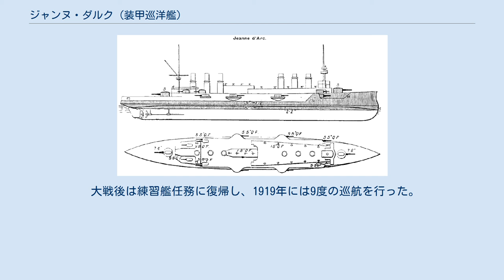ジャンヌ・ダルク (装甲巡洋艦)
ジャンヌ・ダルク (Armored Croiseur Jeanne d'Arc) は、フランス海軍の装甲巡洋艦。
 1895年度海軍計画により通商破壊作戦を外洋で行えるように大型化された船体を持つ。
設計者はルイ＝エミール・ベルタンで艦名は「オルレアンの乙女」（la Pucelle d'Orléans）の異名を持つジャンヌ・ダルクに因む。
 船体形状はフランス巡洋艦で長らく主流となってきたタンブル・ホーム式の船体を廃止し、没個性的なデザインとなった。
基本的に高い乾舷を持つ長船首楼型船体で外洋での凌波性は良好であった。
 艦首から前向きに19.4cm単装主砲塔1基を配置、艦橋構造は箱型とし、その上にミリタリー・マストが立つ。
 艦橋の背後に6本の煙突が立っているが、ボイラー室を前後に振り分けた缶室分離配置を採っているために煙突は3番煙突と4番煙突の間は広く取られている。
 煙突の周囲は艦載艇置き場となっており、艦載艇用の揚収クレーン片舷4基計8基が立つ。
6番煙突から後ろは簡便な単脚檣、そこから甲板一段分下がって、後ろ向きに19.4cm単装主砲塔1基が載る。
 副砲は舷側に等間隔に配置された張り出し部から13.8cm単装速射砲が配置され片舷7基計14基を持つ。
 1896年10月にトゥーロン海軍工廠にて起工、1899年6月進水、1902年竣工。
 1903年にはエミール・ルーベ大統領を乗せアルジェリアを訪問している。
1912年にデュゲイ・トルーアンに代わって練習艦となり、士官候補生の訓練を担当、それまで戦列艦が担当していたこれらの任務を引き継いだ。
 第一次世界大戦中は当初大西洋戦隊、後に地中海戦隊に所属し船団護衛に従事、ダーダネルス海峡やスエズ運河、シリアやアナトリアの沖合をパトロールした。
 大戦後は練習艦任務に復帰し、1919年には9度の巡航を行った。
1928年に退役、1933年に同名の練習巡洋艦に名を譲って除籍され1934年に解体された。